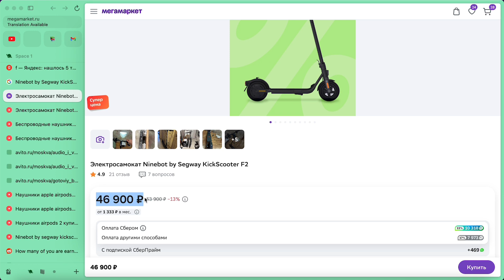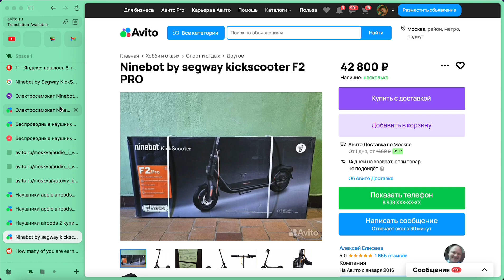Бизнес + 6.000 тыс руб / день на перепродаже самокатов с МегаМаркета на Авито